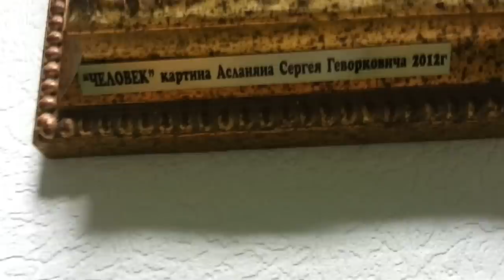VISTEC mini collections of independent artist Sergey Gevorki Aslanyan 1960 ( Sarkis Yerevanci )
the style of abstract expressionism Association of Russian Banks (ARB) Выставка из коллекции независимый художника Асланяна Сергея Геворковича (ЕРЕВАНЦИ ) Ассоциация российских банков (АРБ)